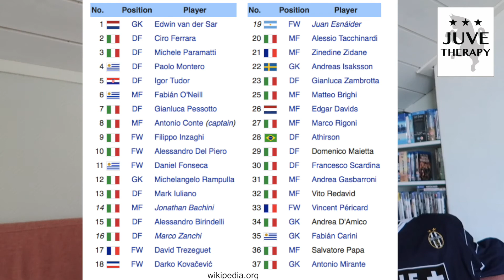BIG MONTH COMING UP! JUVENTUS vs CROTONE PREVIEW! QUIZ! JT0141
Juventus-Crotone preview with predicted scoreline, preferred lineup and new JERSEY QUIZ!!